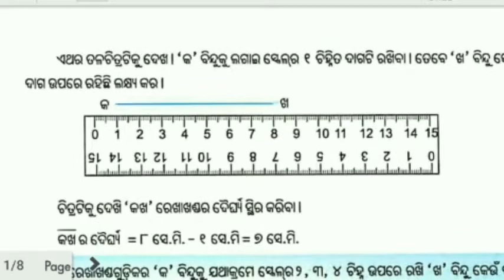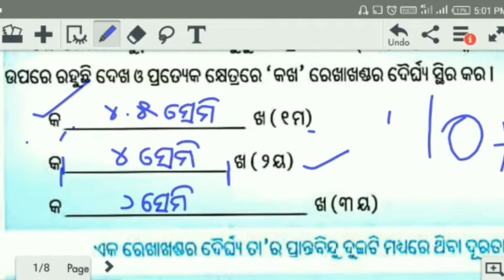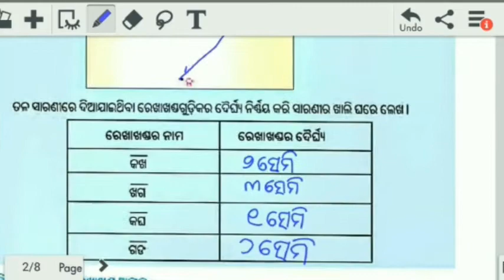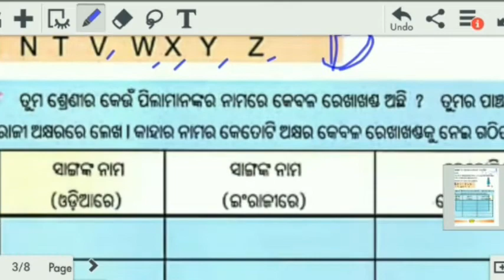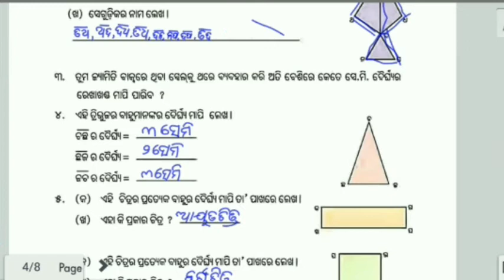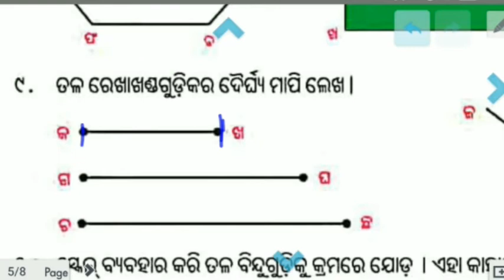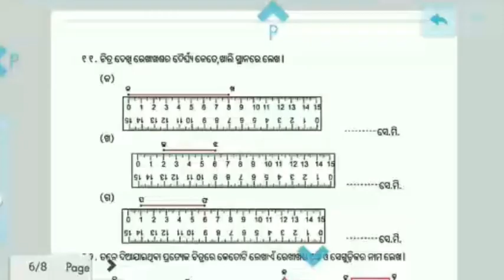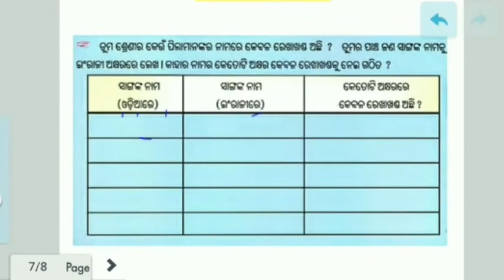Class 4 Ganita Kuhuka Mathରେଖାଖଣ୍ଡ ରଦୈର୍ଘ୍ୟ ମାପିବା | Rekha khandara darghya mapiba| AK VIDYA NIKETAN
ଚତୁର୍ଥ ଶ୍ରେଣୀ ଗଣିତ କୁହୁକ ରେଖାଖଣ୍ଡ ର ଦୈର୍ଘ୍ୟ ମାପିବା part-3